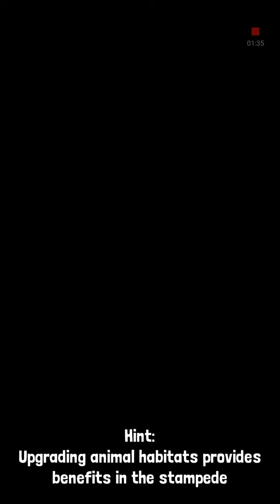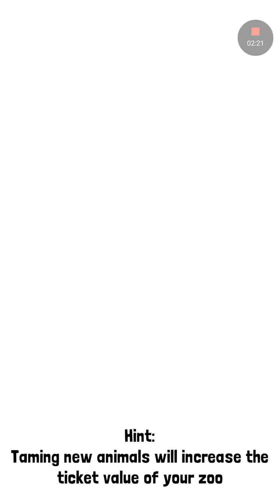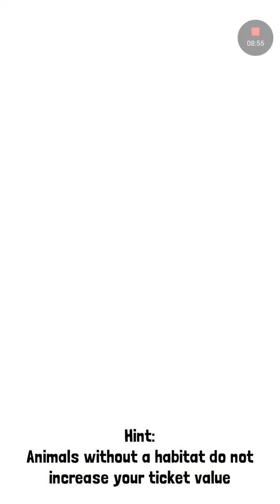Riding an elephant king!? | stampede rodeo